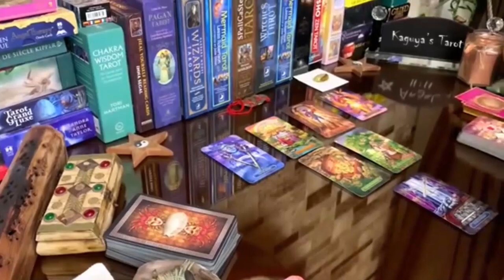Gemini Tarot Bonus LOVE Reading October 2021 | Knowing They Made a Mistake...!